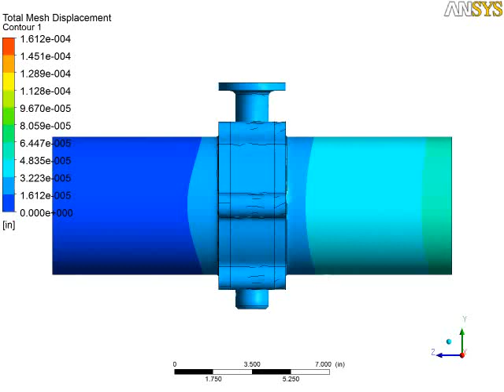ANSYS CFD Post FEA Results Anaimation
An example of using ANSYS CFD Post to do a keyframe animation of FEA results of a transient structural run from ANSYS Mechanical.